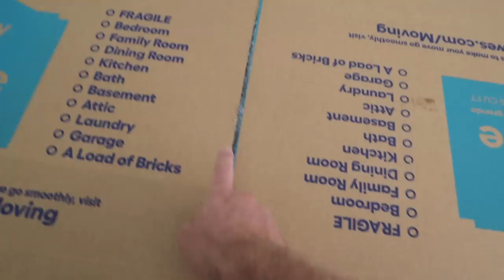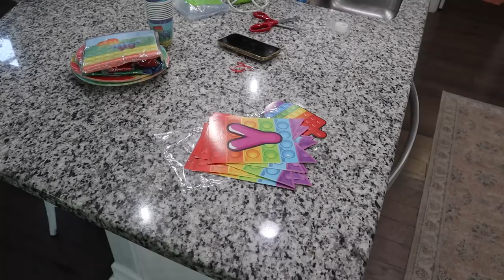BIRTHDAY PARTY PREP & DECOR | POP IT THEME | MORE WITH MORROWS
PRODUCTS SHOWN/MENTIONED:
Pop It Kit
Pop It Shirt
Pop It Tablecloth
Popcorn Machine
Popcorn Kernels
Popcorn Oil
Popcorn Boxes
Pop It Table Decor
Pop It Cupcake Toppers
Pop It Balloons
Pop It Party Favor Bags
Number 8 Foil Balloons
Pop It Plates
Colorful Candles